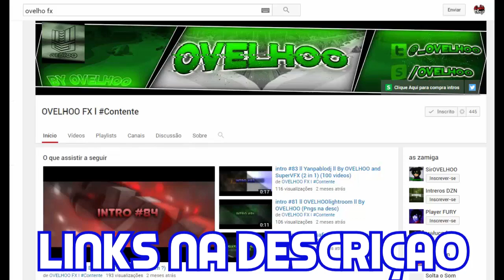Farming Simulator 15 - Mapa Da Série O Recomeço - Download